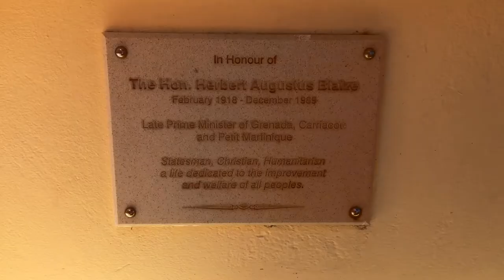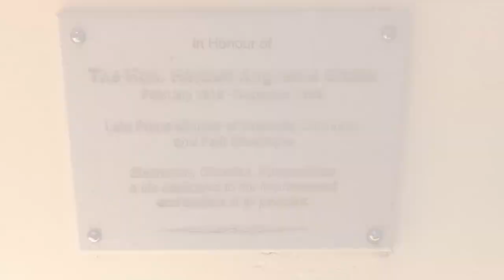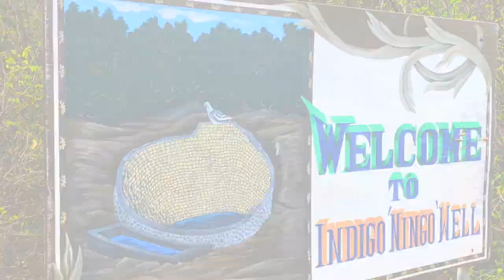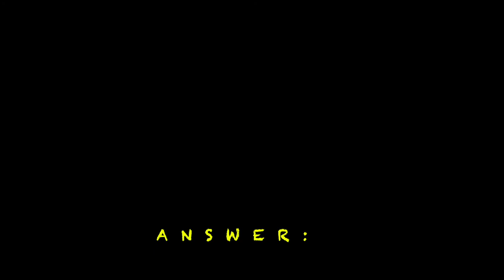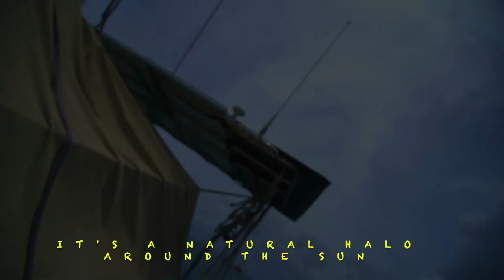CARRIACOU and Sandy Island - Ep. 034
This week is all about Carriacou and Sandy island. It seems that Tyrell bay attracts a lot of cruisers with some very interesting boat designs.